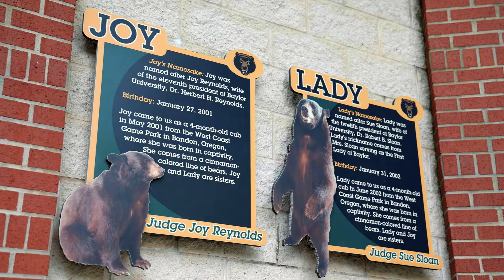All About the Bears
Go behind-the-scenes of the Bear Habitat with Aidan where Baylor’s live bear mascots — Judge Joy and Judge Lady — greet visitors and students daily.